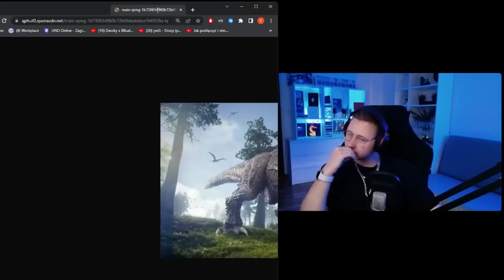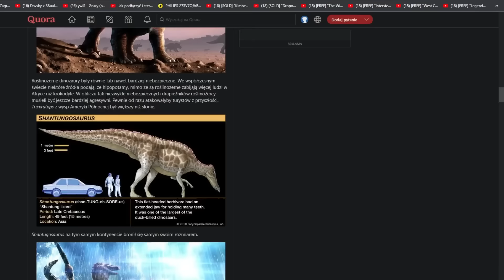Mało znane ciekawostki z każdej dziedziny!